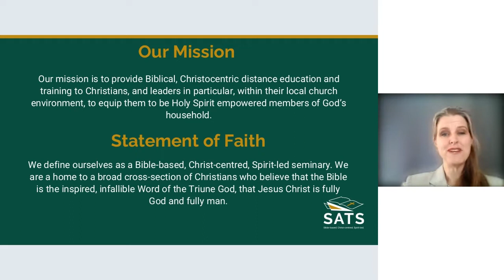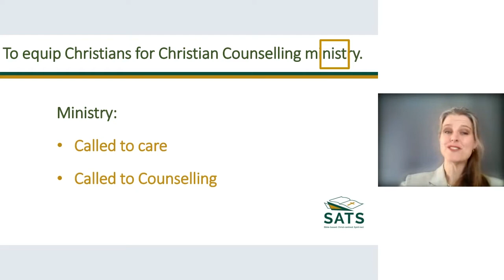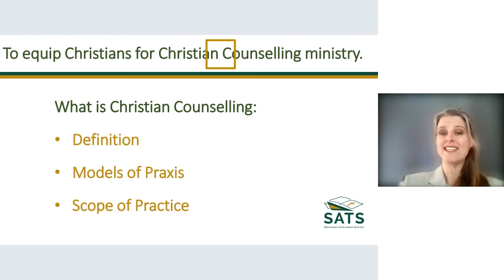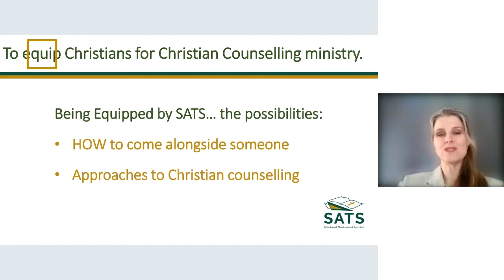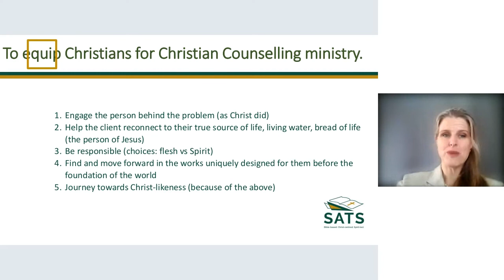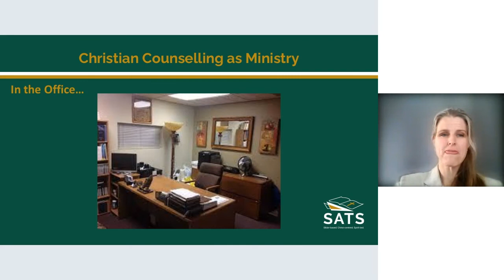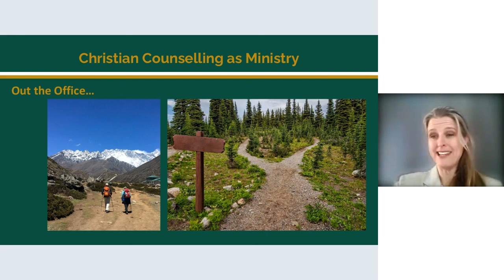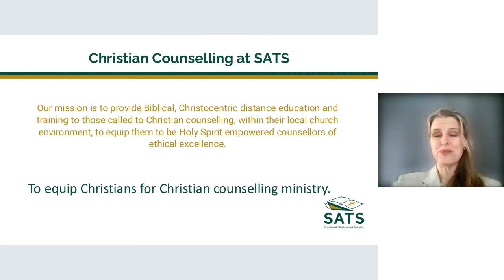Candida Millar - Christian Counselling "Out of Office"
In this symposium presentation, Candida Millar contextualises Christian Counselling within the mission, ethos and ministry of the Seminary. She then sketches what Christian Counselling can look like when it is taken outside the office building.